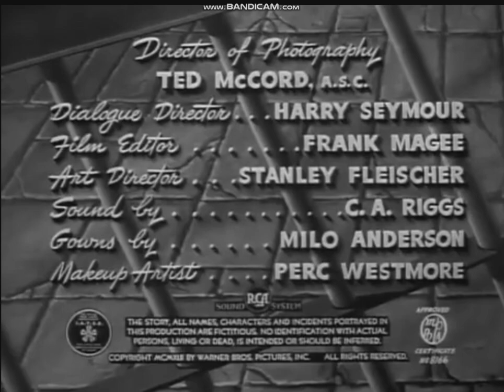I Was Framed 1942 title sequence